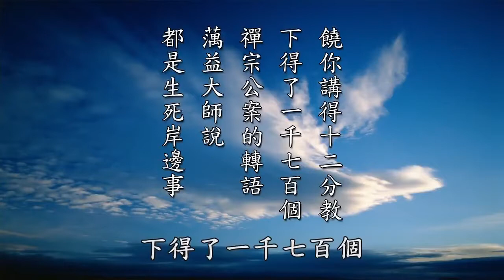【黄警官讲故事】持诵《感应篇》要在时时反观自身（黄柏霖警官）